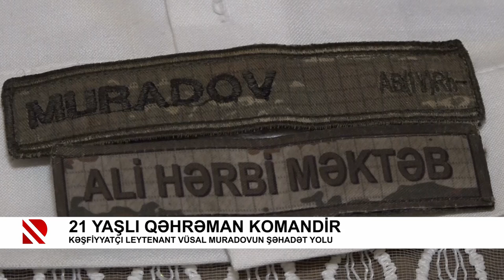21 yaşlı qəhrəman komandir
Kəşfiyyatçı leytenant Vüsal Muradovun şəhadət yolu